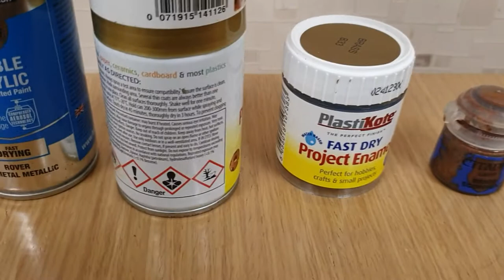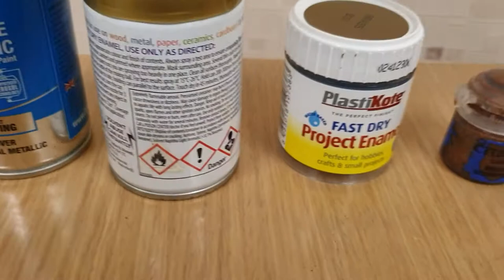Tutorial - Steampunk Nerf Barricade Painting Guide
Take one bright yellow Nerf and add 9 paints and a lot of work.  Here I try and break down how I got this Steampunk, antique look.

I go through the process of how I achieved this look.

Follow this and you can turn any foam dart gun into a retro blaster.